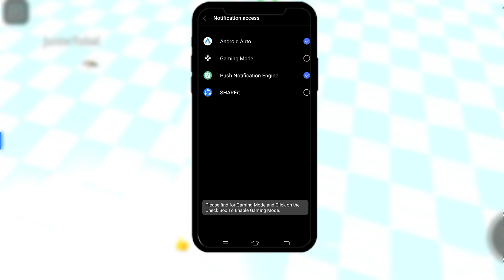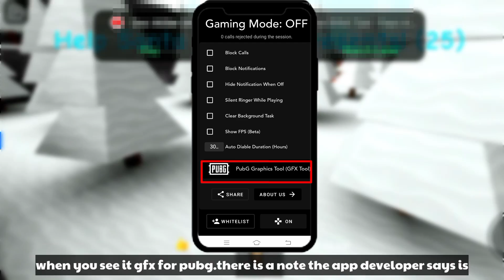How To Turn On Gaming Mode In Your Device | Boost Fps for Gaming Experience (2022)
How To Turn On Gaming Mode In Your Device | Boost Fps for Gaming Experience

𝐏𝐥𝐬 𝐖𝐚𝐭𝐜𝐡 𝐓𝐡𝐞 𝐖𝐡𝐨𝐥𝐞 𝐕𝐢𝐝𝐞𝐨 𝐢 𝐬𝐩𝐞𝐧𝐝 𝐡𝐨𝐮𝐫𝐬 𝐭𝐨 𝐜𝐫𝐞𝐚𝐭𝐞 𝐜𝐨𝐧𝐭𝐞𝐧𝐭, 𝐮𝐩𝐥𝐨𝐚𝐝 𝐚𝐧𝐝 𝐞𝐝𝐢𝐭. 𝐭𝐡𝐚𝐧𝐤 𝐲𝐨𝐮

Game Features:
- Unlock High Graphics of PubG Mobile with inbuilt GFX Tool (Please use at your own risk)
- Basic & Advanced GFX Settings for Ease
- Disturbance Free Games.
- Auto Disable Mode.
- Change Auto Disable Time.
- FPS Overlay when playing Games.
- Rejects Calls Automatically while Gaming Mode is Enabled.
- Blocks All Notifications while Gaming Mode.
- Whitelist Contacts to make your important calls not to be rejected.
- Instant On, Off from Gaming Mode Notification Panel

Make Your Gaming Life Disturbance Free